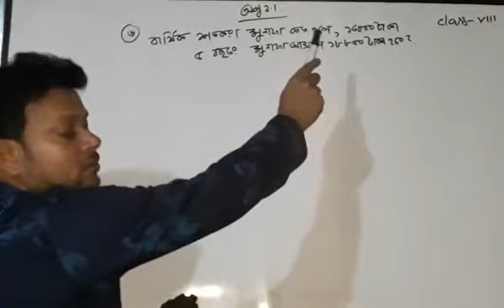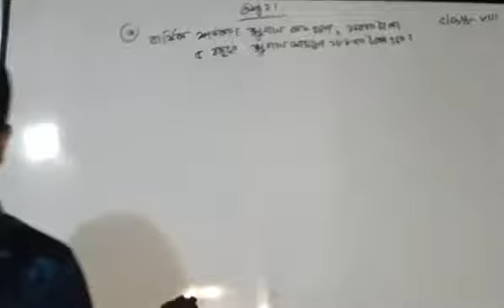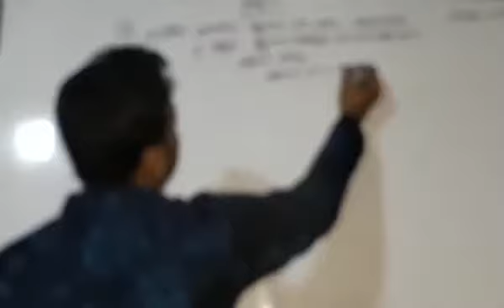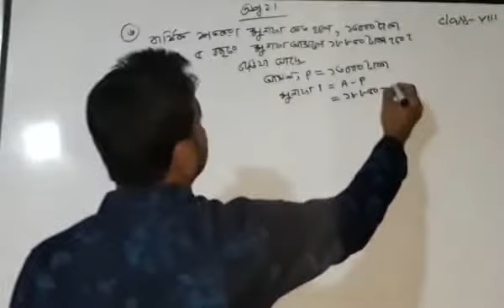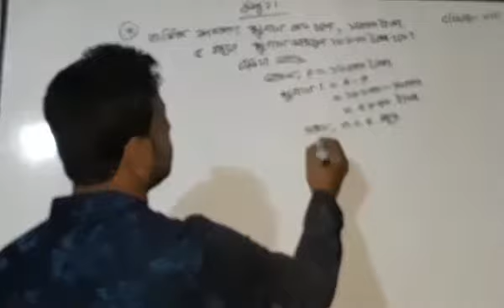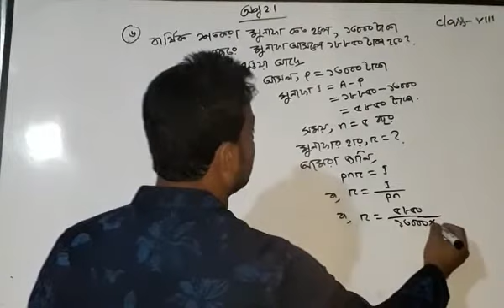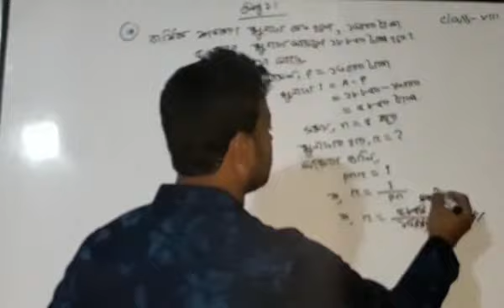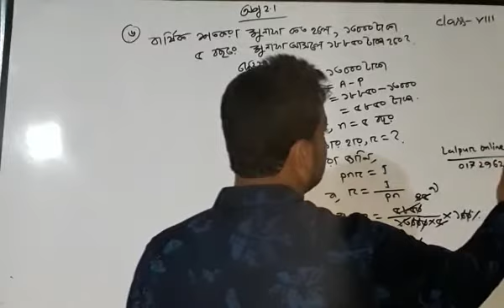Mathe chapter 2.1 question 6,class eight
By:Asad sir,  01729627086